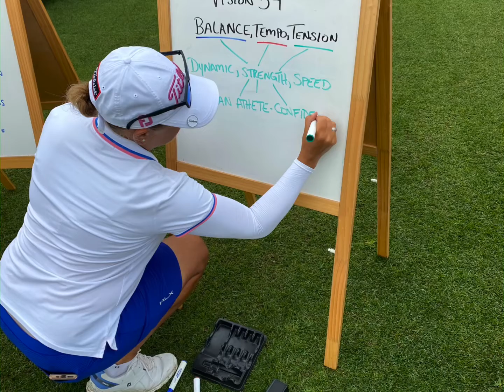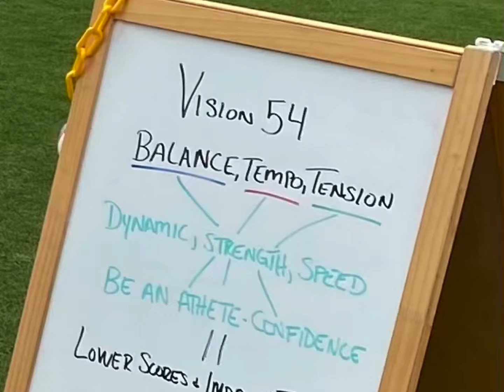LifeLong Golf 2021